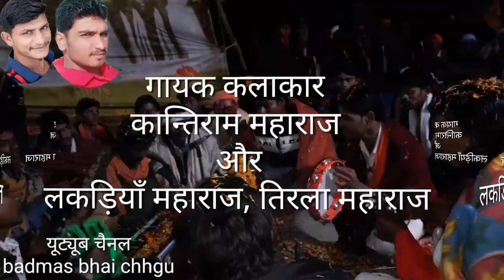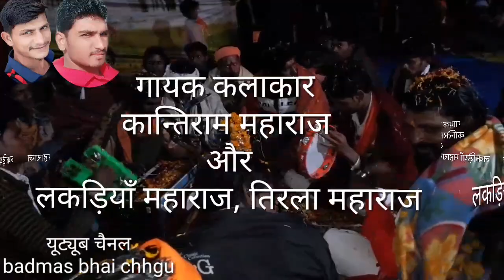||MATHURA MA NATHI GAVETO RE MARE JAAO GOKUL GAAV MA||मथुरा मा नथी गवेतू रे मारे जानू गोकूल गांव ||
।। नमस्कार दोस्तो ।।

                🙏🙏 धन्यवाद दोस्तो 🙏🙏

Special Thank you Everyone For Watching This Video.